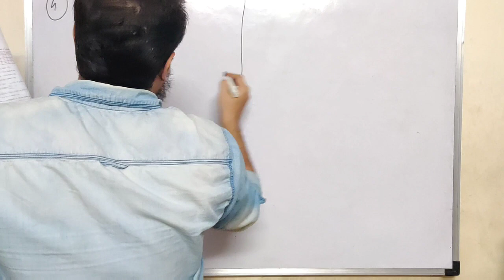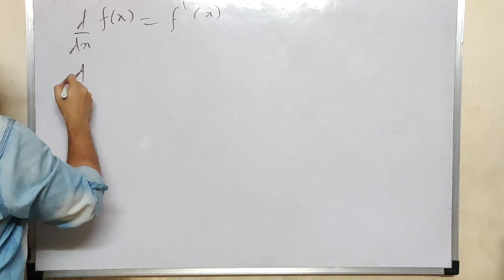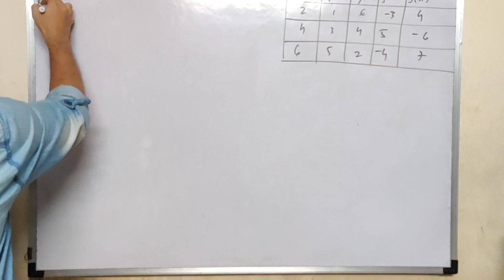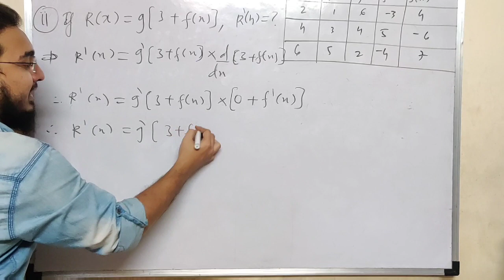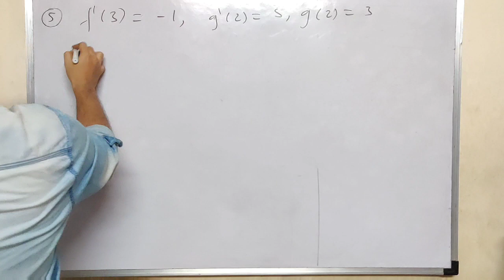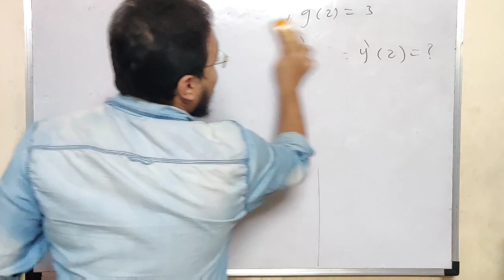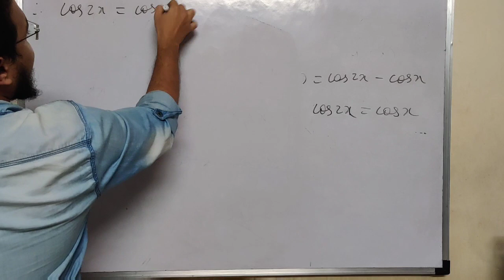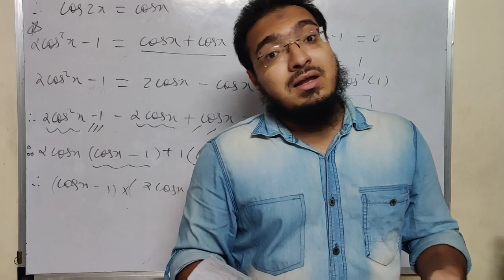Lec 6 | Ex 1.1 | Q4,5,6,7 | Maharashtra board | JEE/CET